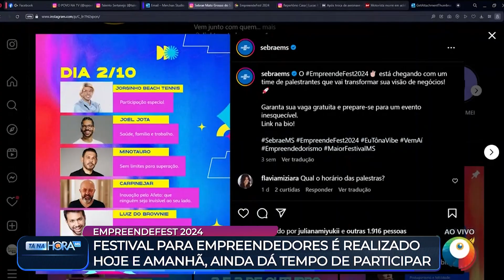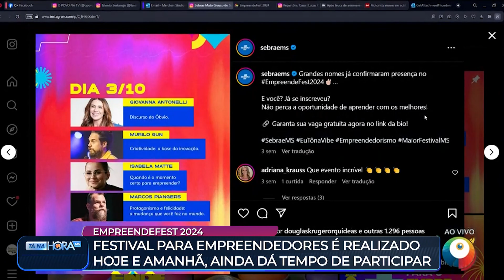EmpreendeFest começa com sucesso e agenda de palestras atraente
O EmpreendeFest, evento promovido pelo Sebrae para valorizar pequenos negócios, teve início hoje com grande participação. O público ainda pode participar das palestras de figuras de destaque, como Joel Jota e Minotauro. A programação continua amanhã e todas as informações estão disponíveis no Instagram do Sebrae MS. Não perca essa oportunidade de impulsionar o seu negócio!